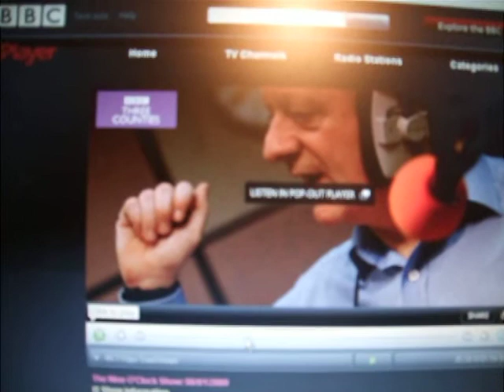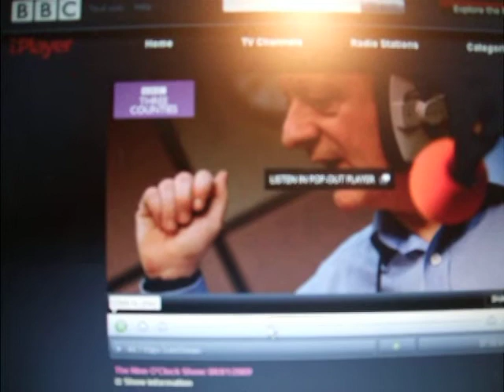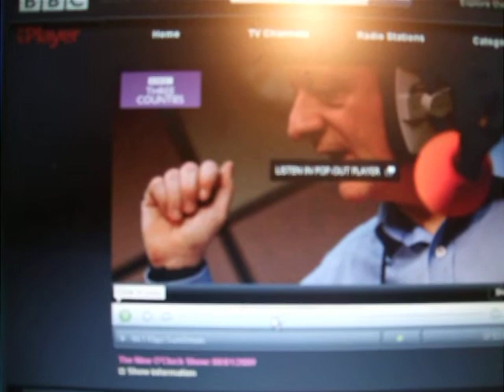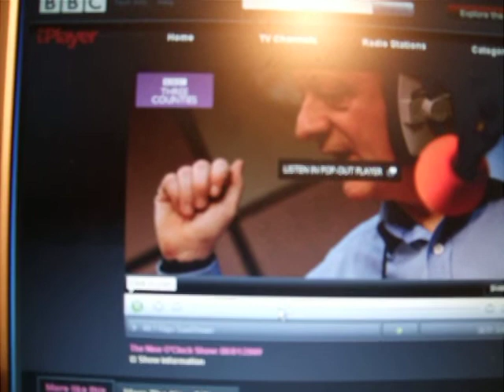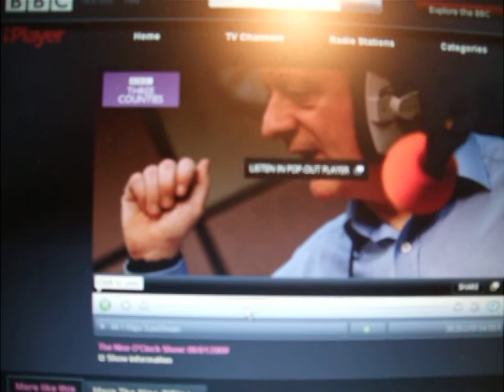Global Warming solution by deepsea burial of carbon dioxide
The 'Video' describes a method of countering the effects of global warming by burying frozen carbon dioxide torpedoes, as described by Murray et al.
Reference:  Murray, C.N., Visintini, L., Bidoglio, G & Henry, B., "Permanent Storage of Carbon Dioxide in the Marine Environment: The Solid CO2 Penetrator", Int. Conf. "Greenhouse Gases: Mitigation Options", 22-25 August, 1995, London, UK.